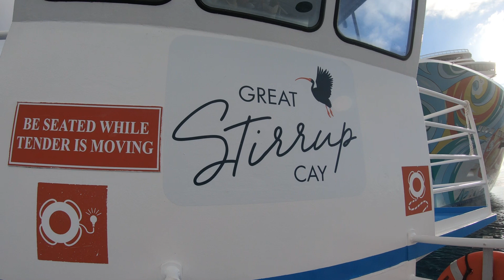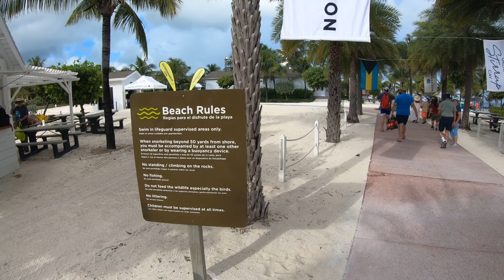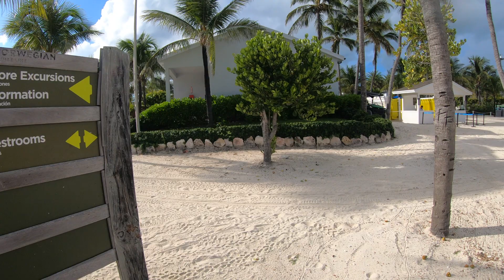🟡 Norwegian Getaway | Great Stirrup Cay! NCL Cruise's Private Island In The Bahamas! Enjoy Part #1!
Hey Nu Yawkers! Today I'm actually off the Norwegian Getaway on a day-long excursion to NCL's private island in the Bahamas Great Stirrup Cay! Since the ship is to large to come directly up to the Island we had to take a tender boat from the ship to the island shore while the NCL Getaway remained in sight all day long right of the beach. Great Stirrup Cay is an idyllic private island paradise exclusive to Norwegian guests. Unwind on white-sand beaches and enjoy the many ways to explore paradise. Snorkel with sea turtles and colorful fish in warm turquoise waters. Peacefully glide along the coastline in a kayak, or soar high into the sky as you zipline across the island. Craft your own delicious taco at the complimentary Abaco Taco, while sipping on a refreshing drink. Do it all – or nothing at all – the choice is yours.

4 piece, rugged and inexpensive luggage!